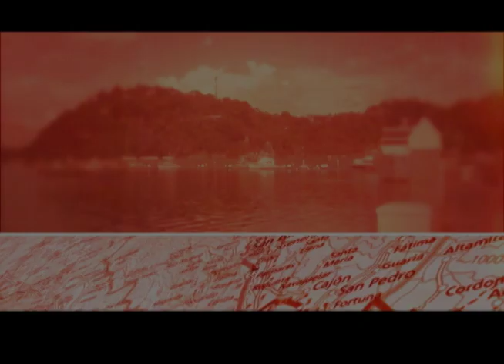MORAVIA Talabartería El Potro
Moravia conocido como el cantón Josefino del cuero y la artesanía. Conocemos esta tradición a traves de una de sus familias.